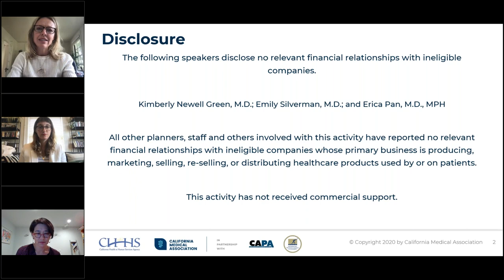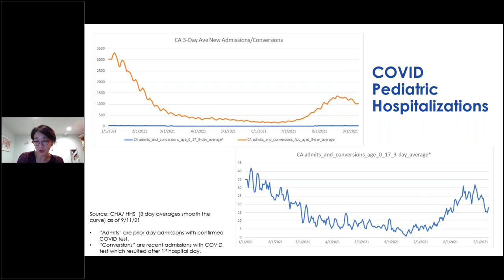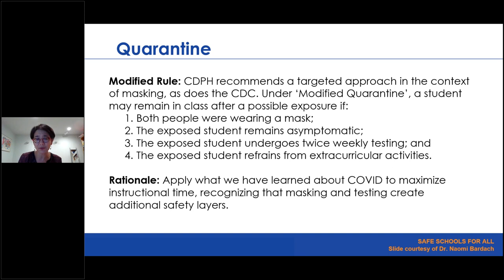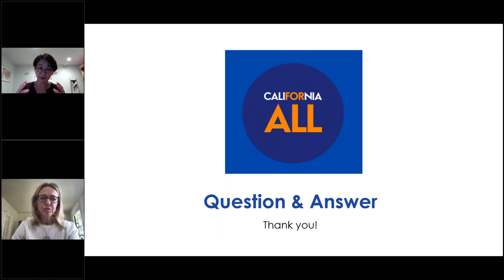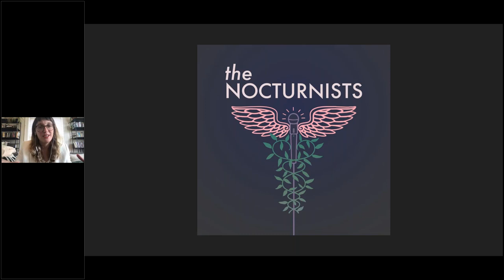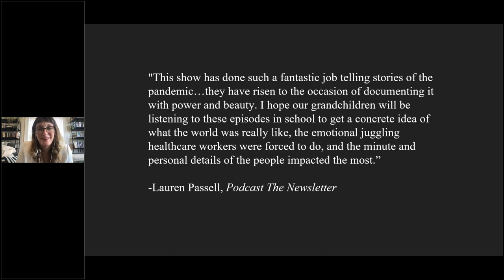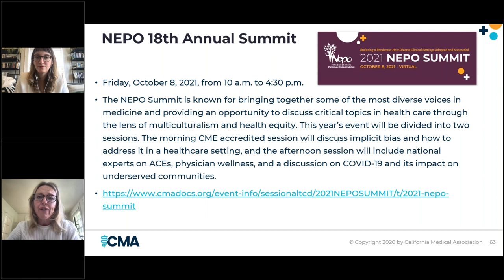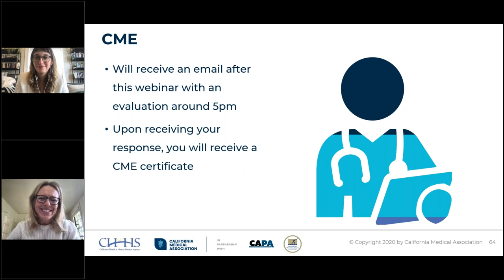Virtual Grand Rounds:The Nocturnists and Variants vs Vaccines Update